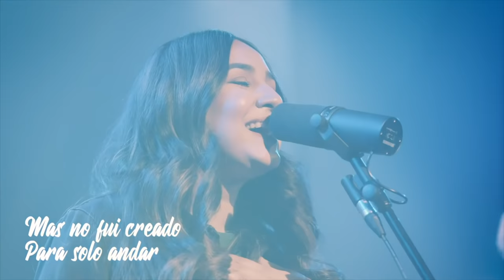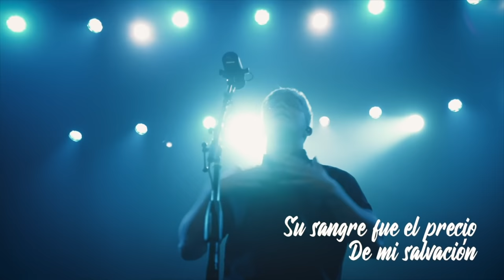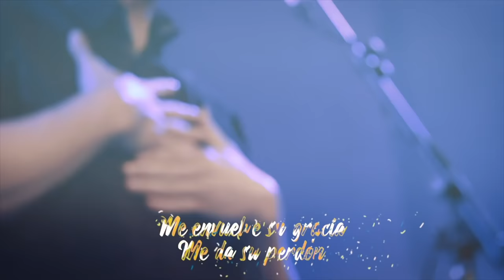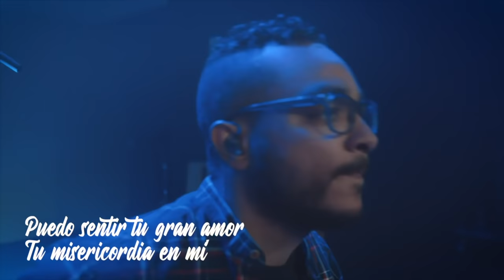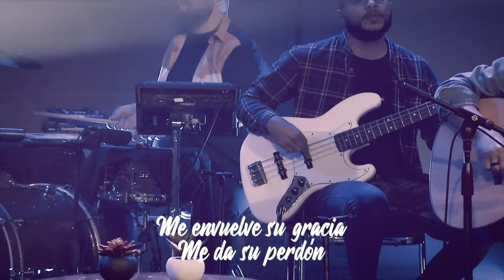Corro a mi Padre (Run to the Father – Cody Carnes) | Lakepointe en Español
LETRA:
He llevado esta carga
En gran soledad
Mas no fui creado
Para solo andar

Tu amor me recuerda
Que en ti puedo confiar
Oigo tu voz
Me rindo a tus pies
Te necesito, Dios

Corro a mi padre
Corro a mi hogar
Solo en sus brazos
Está mi lugar
Me envuelve en Su gracia
Me da Su perdón
Y yo corro a mi padre
Una vez y otra vez

Enviaste a tu hijo
Por mi redención
Su sangre fue el precio
En mi salvación

Y me acercaste a tu corazón
Cuán grande amor
Sin comparación
Te necesito, Dios

Antes de respirar
Soñaste vida a mí
Por tu perfecto plan
Hoy pertenezco a ti
Puedo sentir
Tu gran amor
Tu misericordia en mí
Vengo ante ti
Tal como soy
Te necesito, Dios